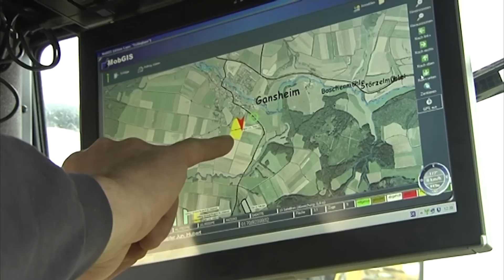TraktorTV Folge 53 - Ropa Rübenmaus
Bereits in TraktorTV Folge 47 ) konntet ihr mitverfolgen, wie die Rüben vom Feld geerntet und am Feldrand in großen Haufen abgelegt wurden.
Jetzt werden die Rüben dort gereinigt und abgeholt. Zum Einsatz kommt hier eine Ropa Rübenmaus.
Viel Spaß!

Dies ist ein kleiner Ausschnitt aus unserem Film: "Moderne Landtechnik im Einsatz - Teil 2" erhältlich unter: